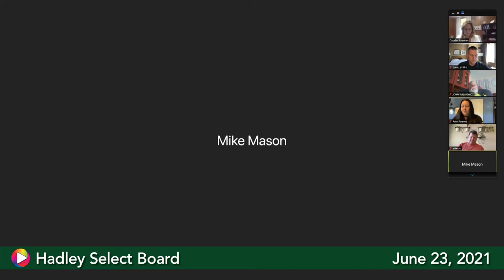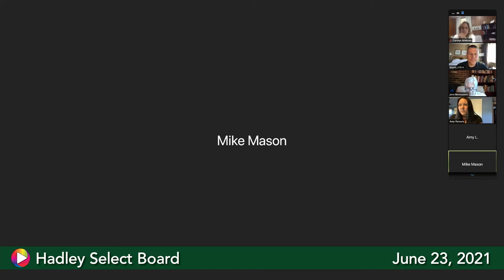Select Board, June 23, 2021